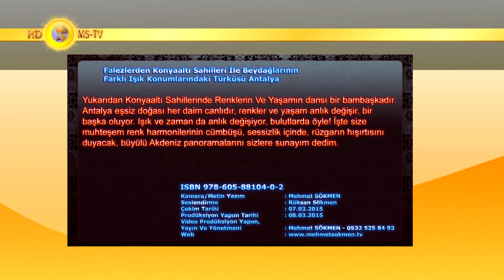Falezlerden Konyaaltı Sahilleri İle Beydağlarının Farklı Işık Konumlarındaki Türküsü Antalya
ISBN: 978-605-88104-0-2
Yukarıdan Konyaaltı Sahillerinde Renklerin Ve Yaşamın dansı bir bambaşkadır.
Antalya eşsiz doğası her daim canlıdır, renkler ve yaşam anlık değişir, bir başka oluyor. Işık ve zaman da anlık değişiyor, bulutlarda öyle! İşte size muhteşem renk harmonilerinin cümbüşü, sessizlik içinde, rüzgarın hışırtısını duyacak, büyülü
Akdeniz panoramalarını sizlere sunayım dedim.
Kamera/Metin Yazım : Mehmet SÖKMEN
Seslendirme : Rüksan Sökmen
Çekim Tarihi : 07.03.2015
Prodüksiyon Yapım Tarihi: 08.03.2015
Yayın Ve Yönetmeni: Mehmet SÖKMEN - 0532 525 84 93